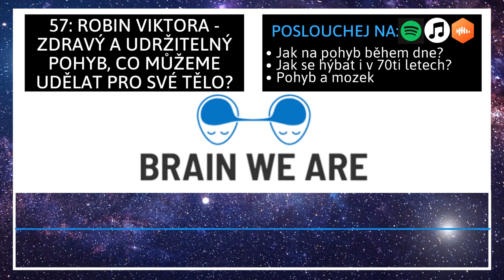57: Robin Viktora - Zdravý a udržitelný pohyb, co můžeme udělat pro své tělo?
Vědomý pohyb. Jak moc se hýbete? A děláte to správně? Smysl pro pohyb je to první, s čím přicházíme na svět. Avšak náš moderní způsob života dělá ze zdravého pohybu menšinu v našem životě. Jak vůbec vnímat pohyb a zodpovědně rozvíjet svou pohybovou inteligenci? O tom si povídáme s Robko Yangem, alias Robinem Viktorou, zakladatelem Darkside Movement. Dozvíte se například jaké je to milovat bojová umění, jak se pohybovat, abychom se kvalitně mohli hýbat i v 70, jaké jsou základní cviky a postoje, jak se zbavit bolestí nebo jaké nejmenší praktiky přidat pro jejich efekt do naší denní rutiny. Užijte si dnešní díl s Robinem a přejeme příjemný poslech.

Zadejte kód "bwa" pro 10% slevu na Herbal-store.cz
Codeoflife.cz

4:00 Robin a pohyb
9:00 Co Robina vedlo k založení Dark Side Movement gymu?
12:30 Co znamená Dark Side Movement?
19:00 Reakce společnosti funkčním pohybem
20:30 Jak začít s disbalancemi?
24:30 Dynamika chodidel
33:00 Co dělat pro své tělo v průběhu dne?
37:00 Stojkařina
41:30 Princip nesprávného uspořádání
44:00 Jak se dostat ze zranění
46:30 Role myšlenky v rehabilitaci
52:30 Čištění meridiánů
55:00 Čínská medicína pouze jako jiná interpretace naší biologie
56:00 Martin Bosý
57:30 Jiu Jitsu
1:03:00 Spánkové rituály a hacky - bis-glycinát uhlíku
Robko Yang, Darkside mov